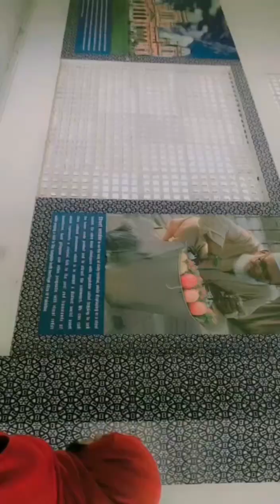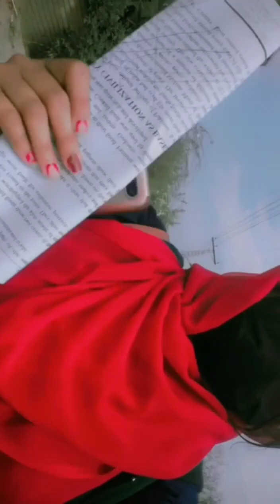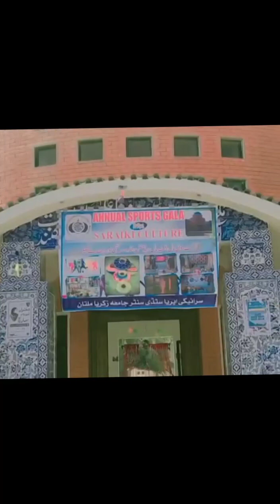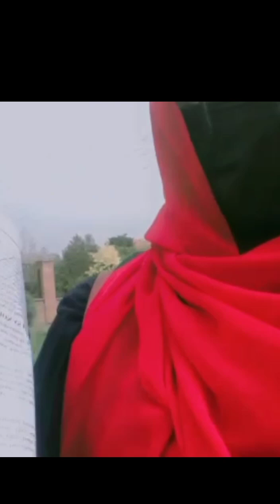Ashiq ki khaniyn @( love stories suna ko meli aj ❤️💔🤣